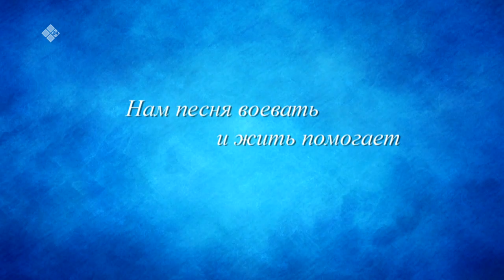«Российские орлы» (21.10.22)